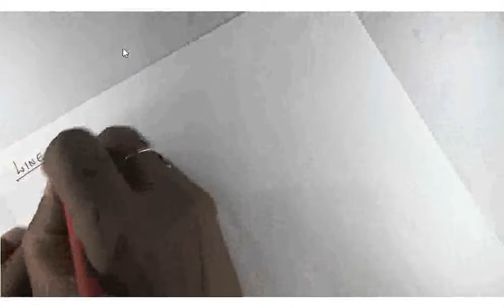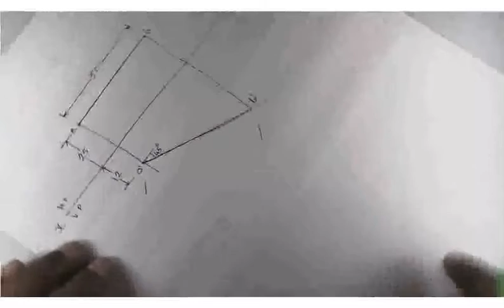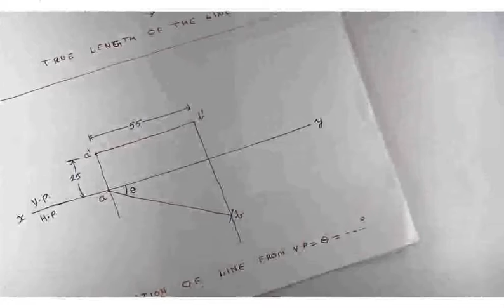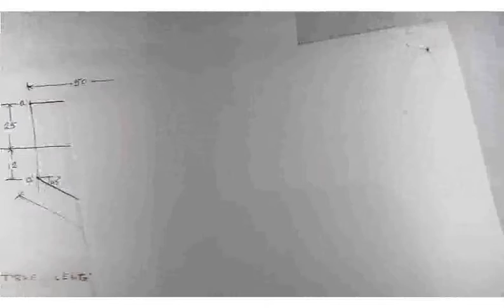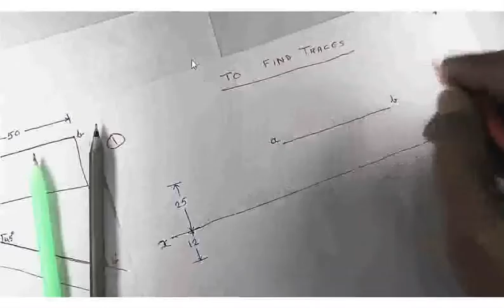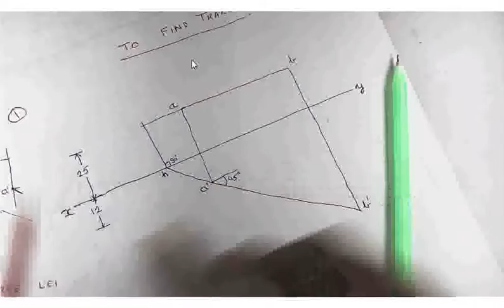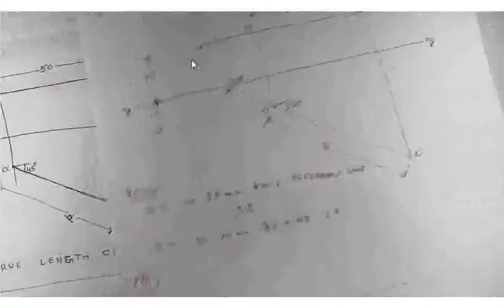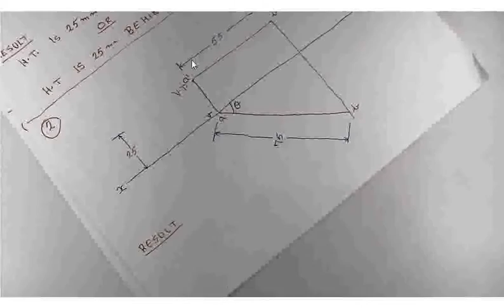orthographic projection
Projection Of Line BY ANIL SIR GP GAYA